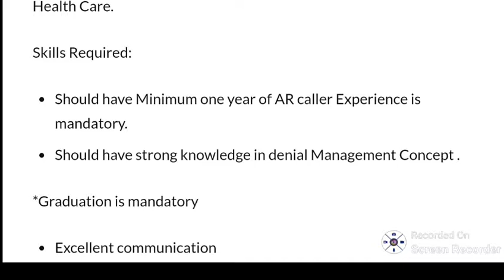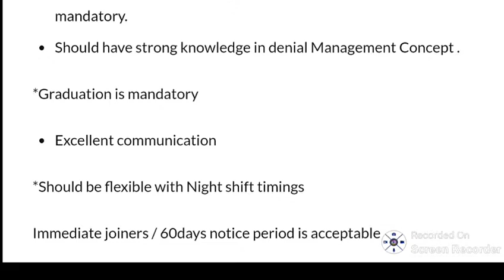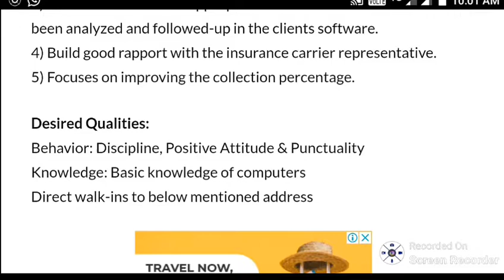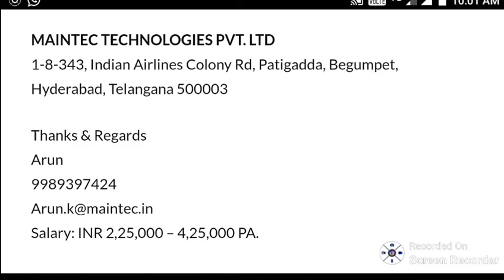AR Caller vacancies 300